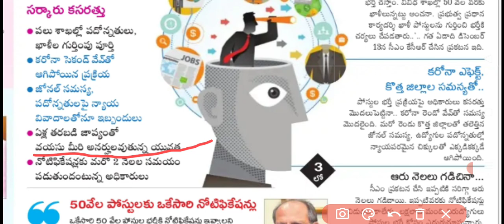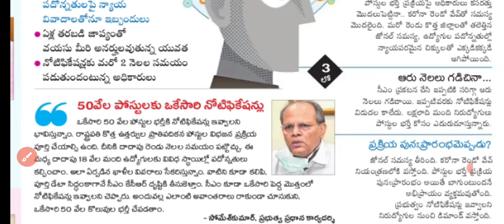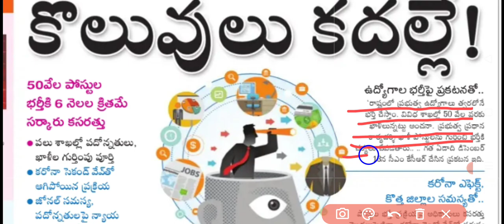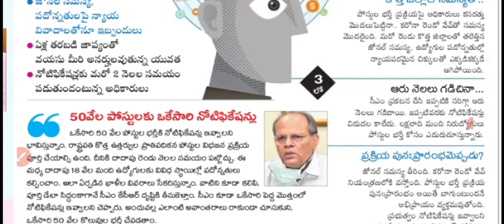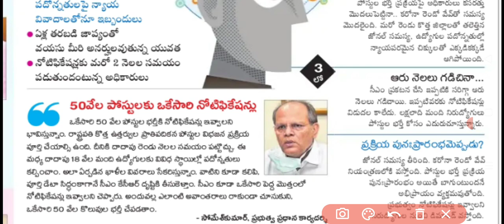TSPSC Examinations Latest Updates /50000 పోస్టులకు ఒకేసారి నోటిఫికేషన్ ! !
tspsc tspscjobs TSPSC Examinations Latest Updates /50000 పోస్టులకు ఒకేసారి నోటిఫికేషన్ ! !
TSPSC Category-Wise Vacancy Details - 2021
tspsc tspscjobs TSPSC Examinations Latest Updates /50000 పోస్టులకు ఒకేసారి నోటిఫికేషన్ ! ! Examinations 2021
Tspsc Latest information
Telangana Jobs